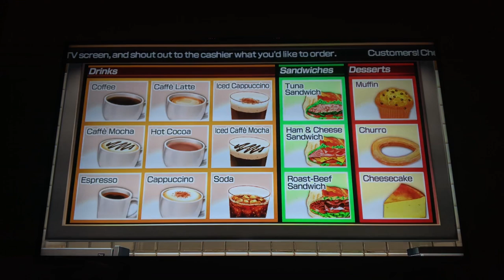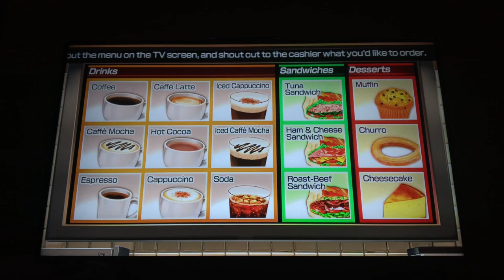Wii Party U Feed Mii Me And Some of my friends in real life